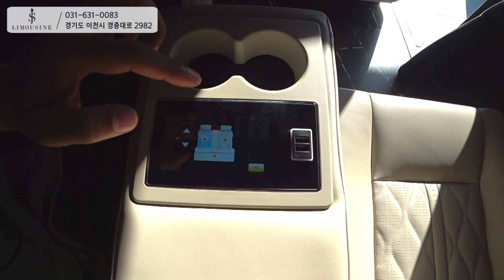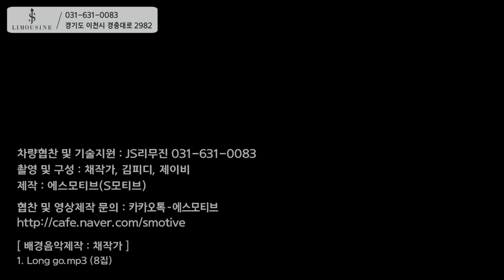[js리무진] 국내 최초 카니발 비스포크! 올터치 패널 장착!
안녕하십니까! js리무진입니다.
오늘은 국내 최초로 의전용 시트에 무중력시트 장착한 모습을 영상으로 준비하였습니다.
무중력시트 작동에 대한 범위는 다음 영상으로 공개할예정입니다.
편안한 마음으로 시청 부탁드리고요.
앞으로도 많은 응원과 격려부탁드립니다.
최선을 다하는 JS리무진이 되겠습니다.
감사합니다.